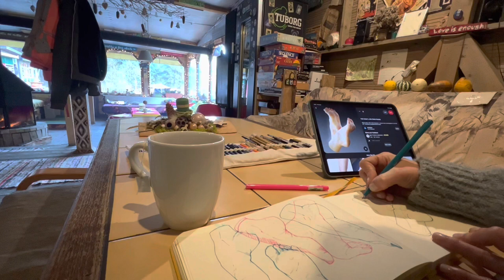Travelling Artist 3 - Berlin Trip, exploring new mediums, draw, draw, draw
The month of November was full of sketching, painting, drawing. It was one of my most productive months, as an artist, this year.
Also…lots of travelling and revisiting places like Berlin and Timisoara. Enjoy :)